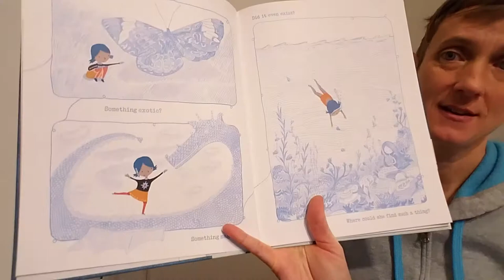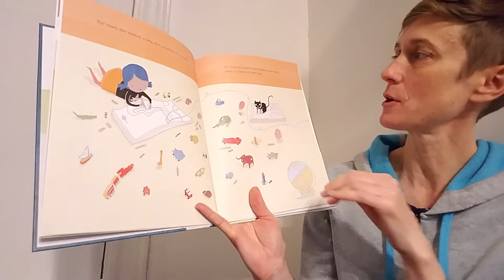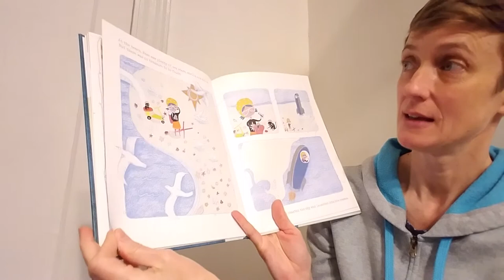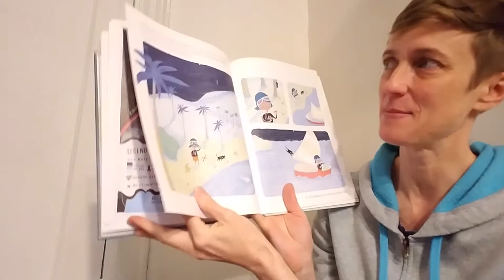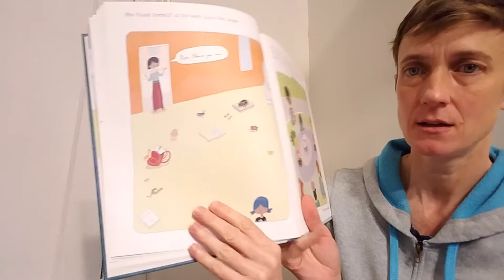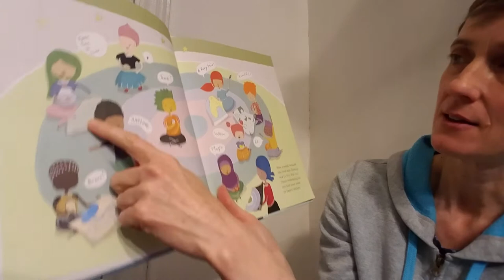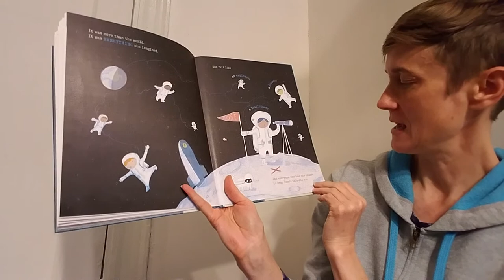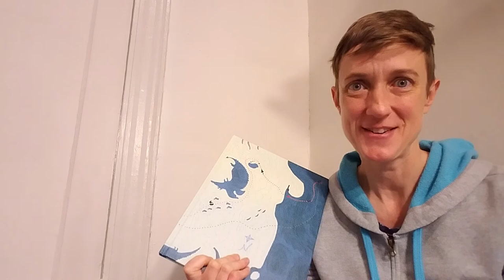My Heart is a Compass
By Deborah Marcero